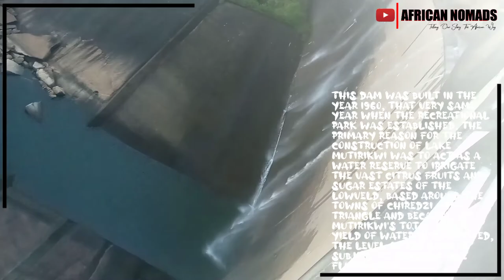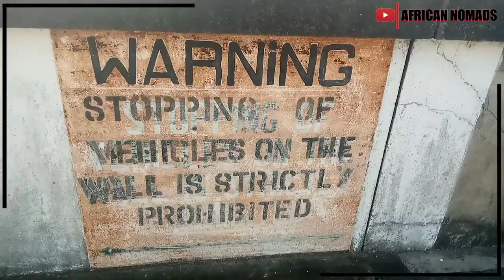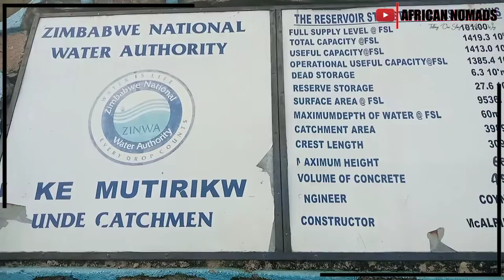Lake Mutikirwi🌊 Amazing Scenery Tour 2022 | A REAL LIFE EXPERIENCE | Masvingo , Zimbabwe🇿🇼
In this episode , l took a tour at Lake Muturikwi